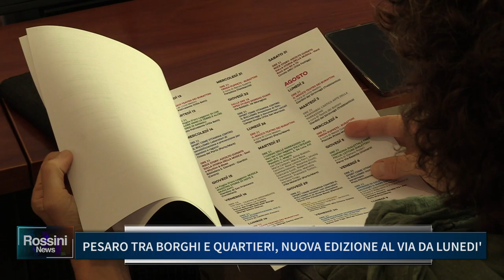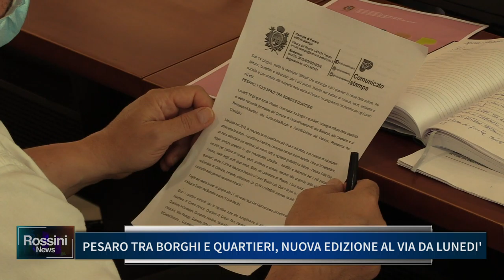PESARO TRA BORGHI E QUARTIERI, NUOVA EDIZIONE AL VIA DA LUNEDI